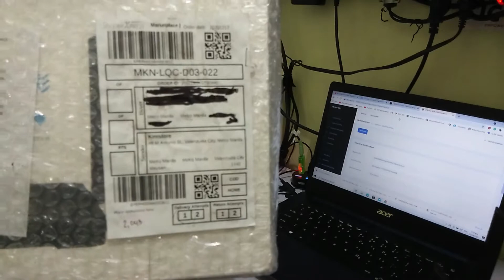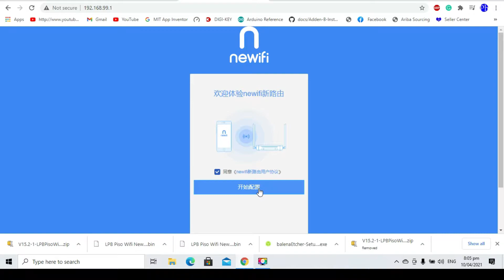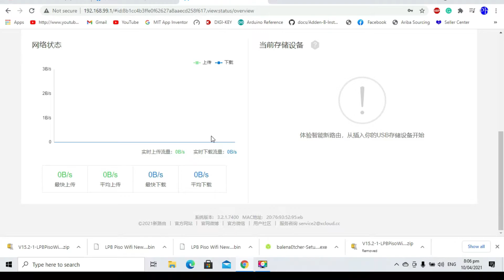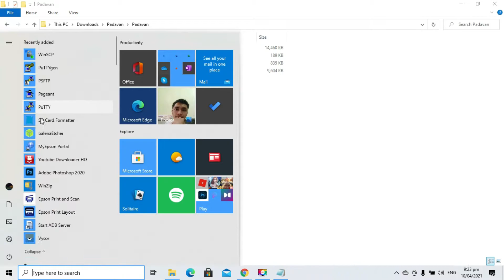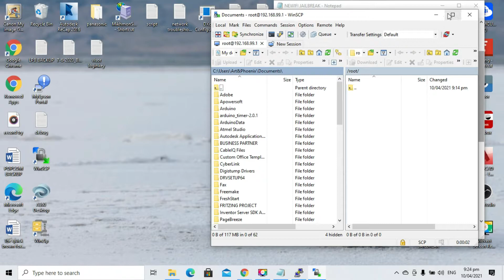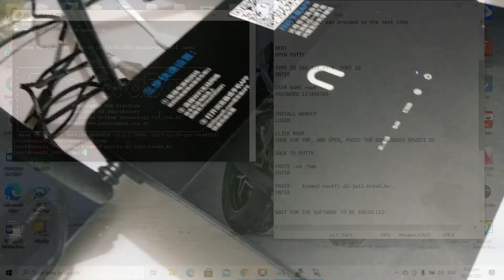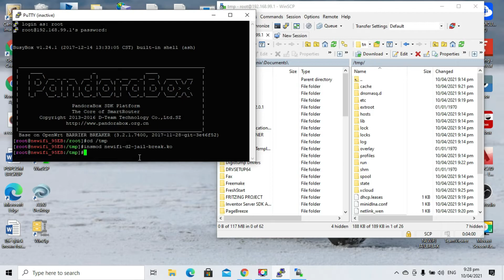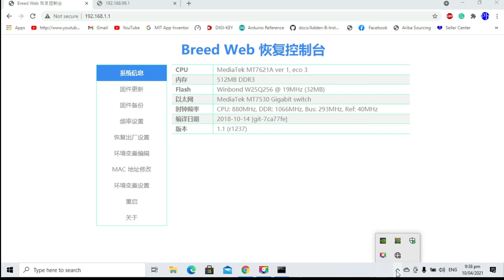NEWIFI JAILBREAK FOR LPB PISO WIFI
Before you can install the LPB piso wifi you need to JailBreak the Newifi.

It should be in a Breed web.

The following is the step-by-step process.

The next video is about how to install the LPB software to the NEWIFI after the jailbreak.

AFTER LOGIN TO NEWIFI PASTE THIS TO THE WEB BROWSER

SUCCESS then you can proceed to the next step

NEXT
OPEN PUTTY

TYPE IN 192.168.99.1  PORT 22
ENTER

USER NAME root
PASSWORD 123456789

INSTALL WENSCP
LOGIN

CLICK ROOT
LOOK FOR TMP, AND OPEN, PASTE THE DOWNLOADED NEWIFI D2

BACK TO PUTTY

PASTE Type-  cd /tmp
ENTER

PASTE Type -   insmod newifi-d2-jail-break.ko
ENTER

WAIT FOR THE SOFTWARE TO BE INSTALLED

PUSH AND HOLD THE RESET BUTTON
PLUG IN  THE POWER BACK
WAIT FOR 10SECS.

WAIT FOR THE REBOOT

AND YOUR DONE.

BREEDWEB BROWSER AND YOU CAN INSTALL NEW FIRMWARE LIKE WRT AND LPB EMAGE